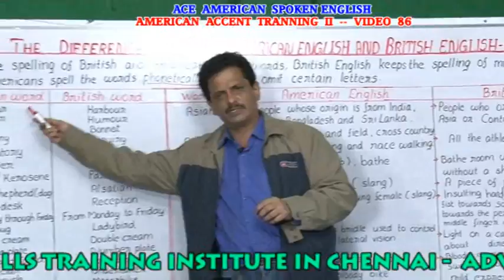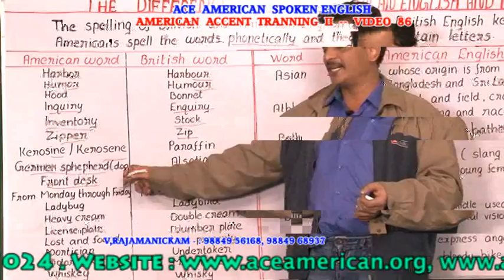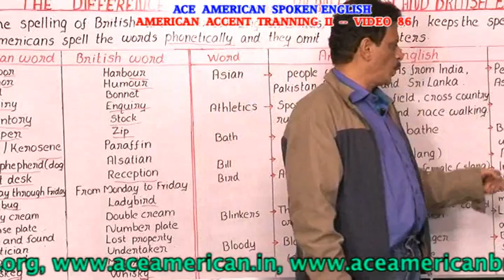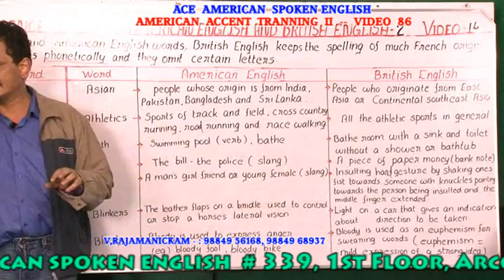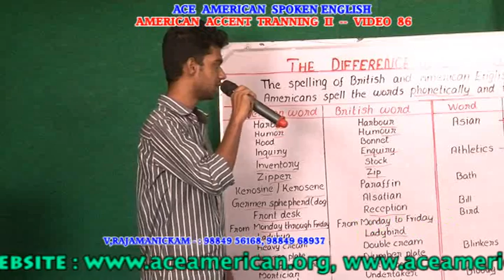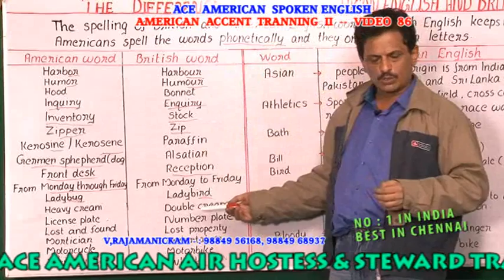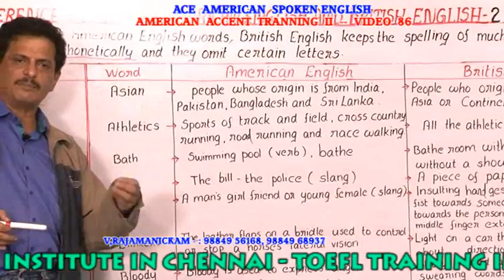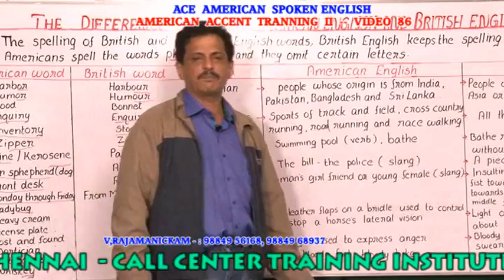AMERICAN ACCENT TRAINING IN CHENNAI - AMERICAN ACCENT TRAINING II 86 PH:9840749872